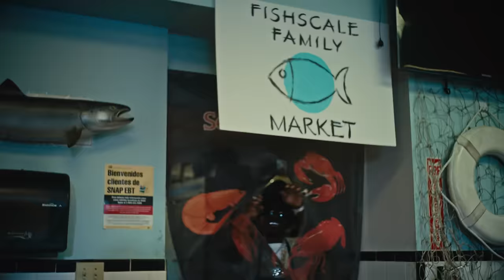Bobby Fishscale - Huncho Fishscale ft. Quavo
Official video ""HUNCHO FISHSCALE"" by Bobby Fishscale Feat. Quavo